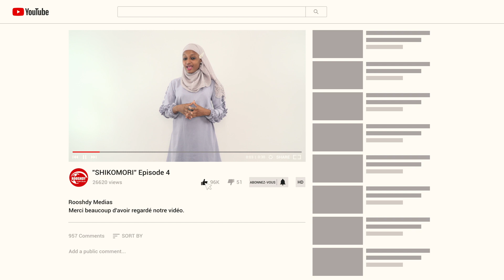" SHIKOMORI " Episode 16